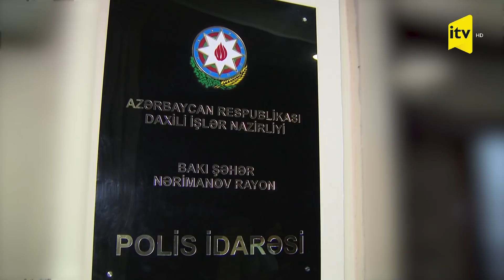Qanundan kənar - 31.01.2022